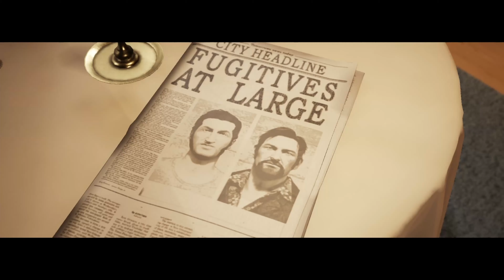A Way Out Part 07 | GETTING SOME PROPER WEAPONS! | Husband & Wife Local Co-Op | Split Screen | PS5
Holding up a Gas (Petrol) Station, getting some serious weapons and going to the theatre. what could go wrong!

Welcome to a new series but an old game... A WAY OUT! We thought we would give this a go on the channel and play a local co-op, husband & Wife special! LET THE ARGUING COMMENCE. It's made by the same people that did It Takes Two so come check it out as we try to escape! Also check out the It Takes Two series